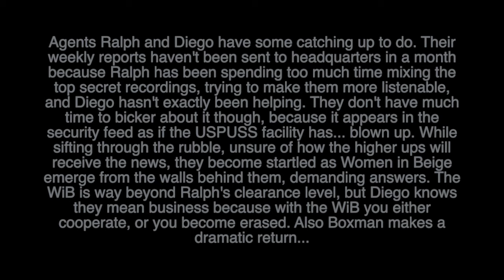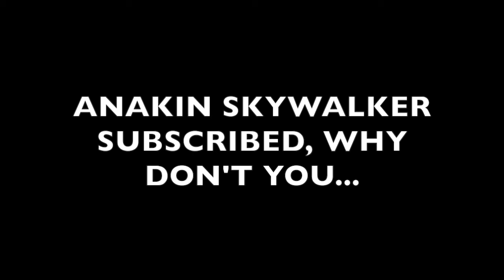Rolling Stoned: Ep 15 - Pieces Missing, Women in Beige, and Requiem for a Boxman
Agents Ralph and Diego have some catching up to do. Their weekly reports haven't been sent to headquarters in a month because Ralph has been spending too much time mixing the top secret recordings, trying to make them more listenable, and Diego hasn't exactly been helping. They don't have much time to bicker about it though, because it appears in the security feed as if the USPUSS facility has... blown up. While sifting through the rubble, unsure of how the higher ups will receive the news, they become startled as Women in Beige emerge from the walls behind them, demanding answers. The WiB is way beyond Ralph's clearance level, but Diego knows they mean business because with the WiB you either cooperate, or you become erased. Also Boxman makes a dramatic return...